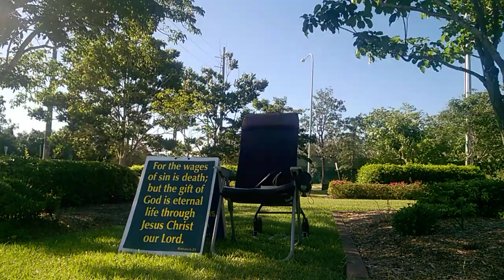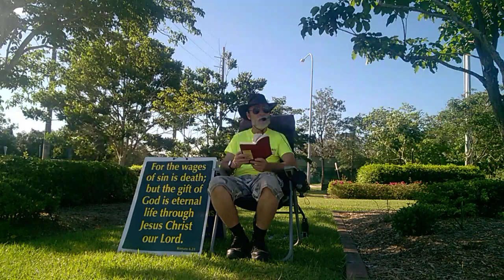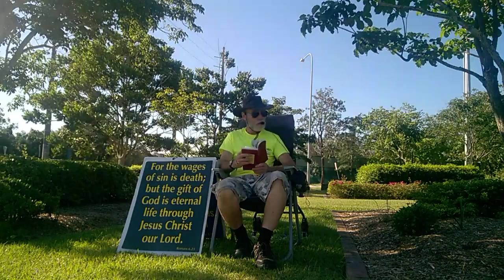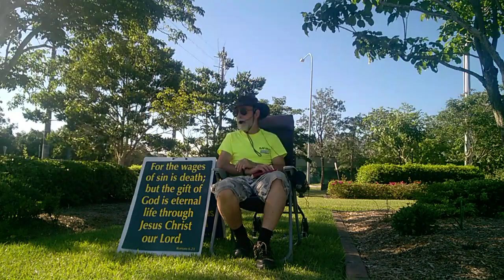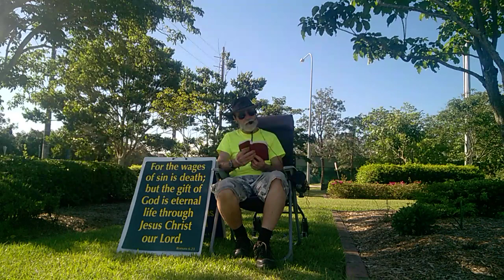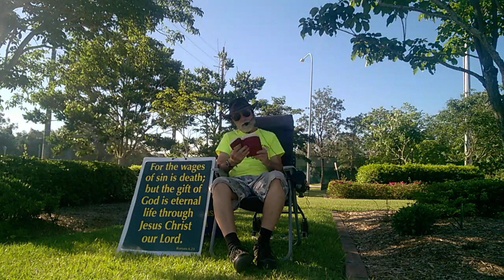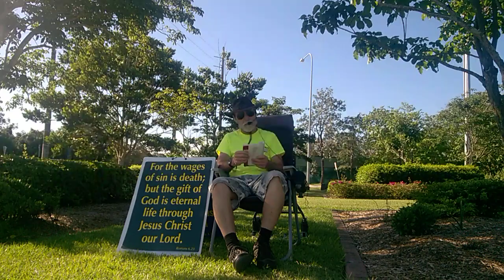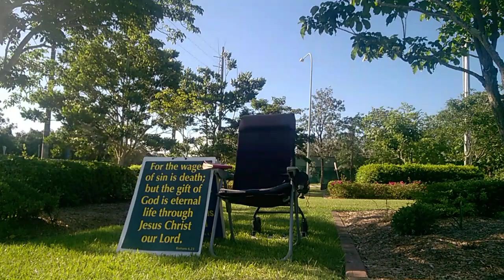U Need 2 Respond 2 The Call Of God NOW (14 - 12 - 22) #2